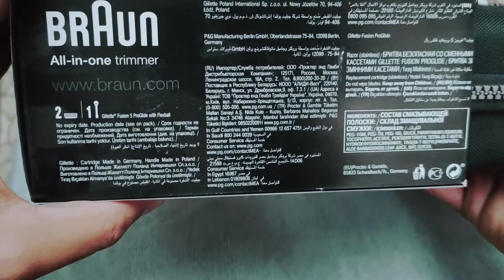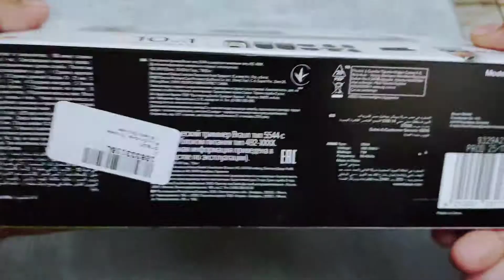BRAUN All in one trimmer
10 in 1 styling kit

With charging stand
1 hour charging

Lifetime sharp blades

100% waterproof for in shower use

German design